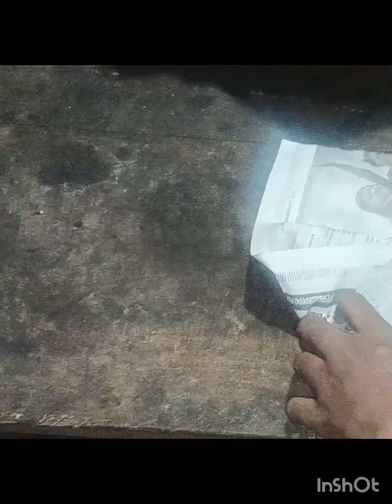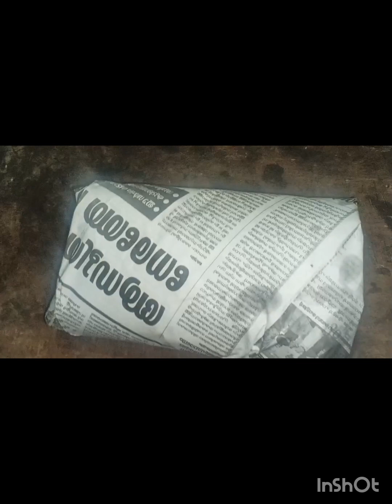പൊതിച്ചോർ ഉണ്ടാക്കി 😋pothichoru